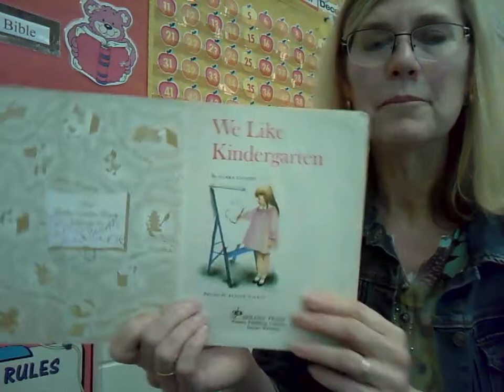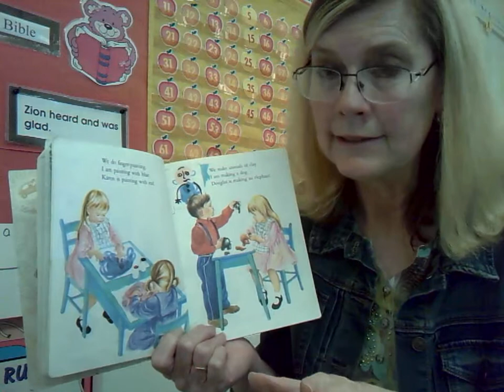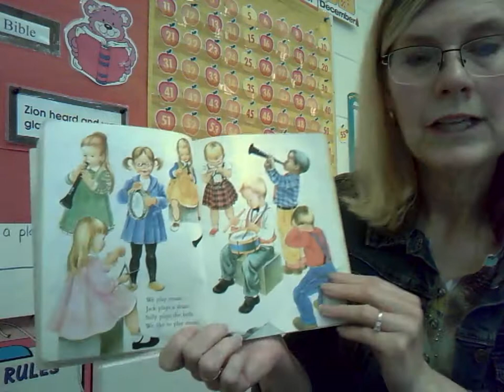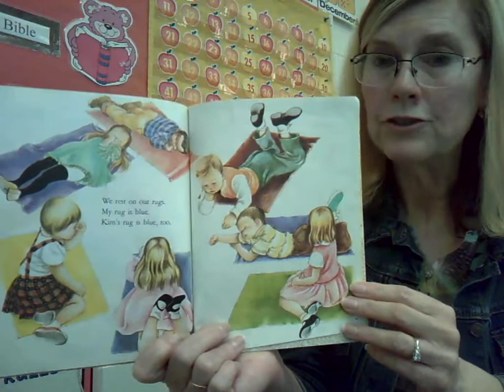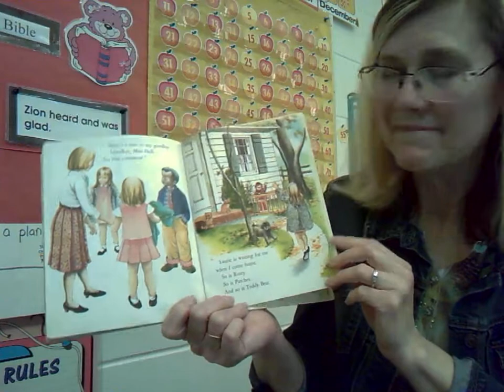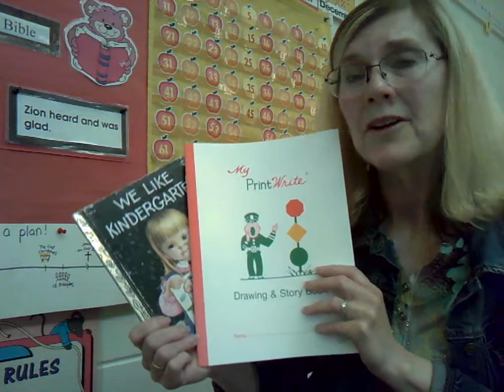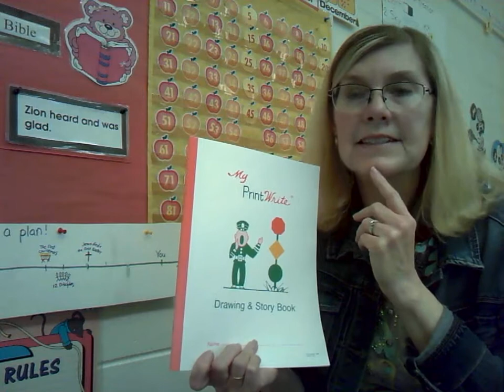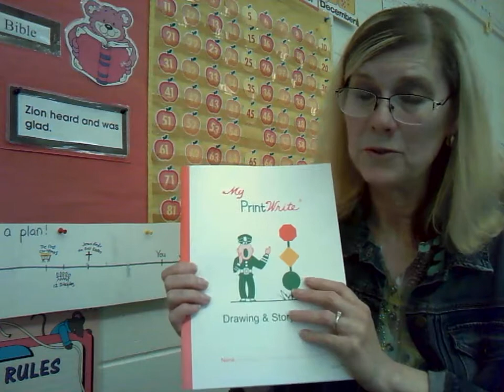Fiction Selection May 28th We Like Kindergarten Journal assignment Kindergarten memory